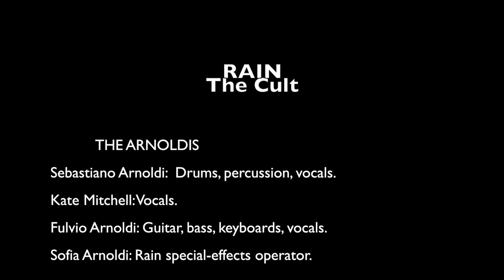Rain - The Arnoldis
RAIN - The Cult

The Arnoldis
Sebastiano Arnoldi: Drums, percussion, vocals.
Kate Mitchell: Vocals.
Fulvio Arnoldi: Guitar, bass, keyboards, vocals.
Sofia Arnoldi: Rain special-effects operator.

WE LOVE "RAIN" (with the sunshine)